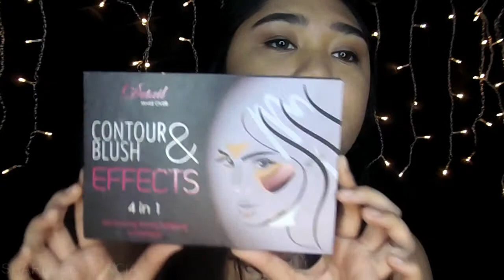2017 Favorites Full Face Makeup | sharleen garcia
Hello po, Happy New Year!! I know medyo late na ko sorry po. Pero ayan na po yung first video ko this year at pasensya na po if medyo hindi pa maayos yung explaination ko kasi na bablack out ako hahaha nakakalimutan ko, medyo nahihiya pa din ako magsalita ng madami kaya akward pa. Sana po magustuhan niyo. Salamat.

Editor:
Wondershare Filmora

Love,
Sharleen